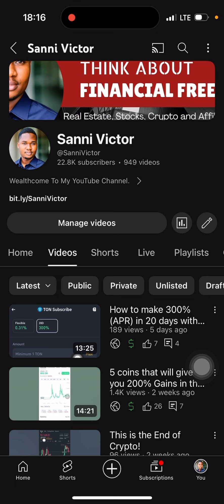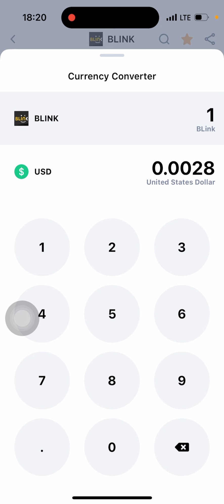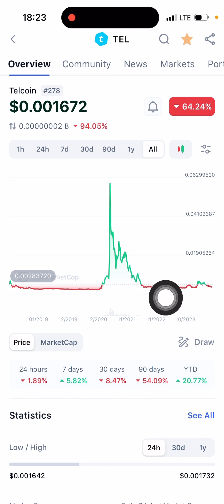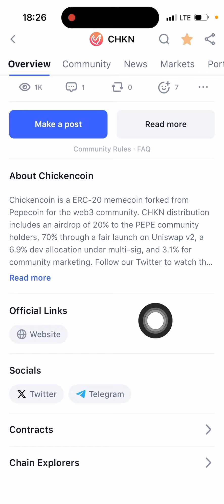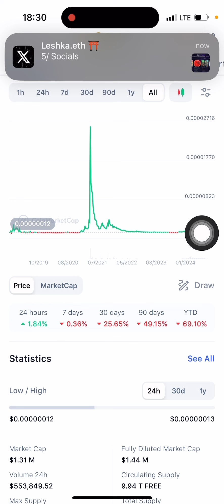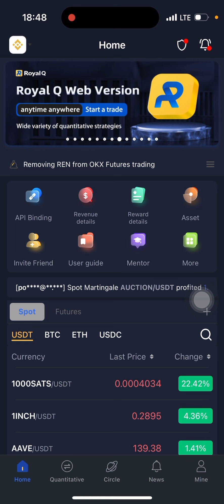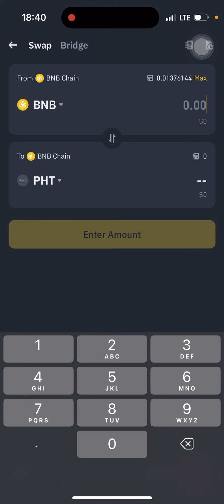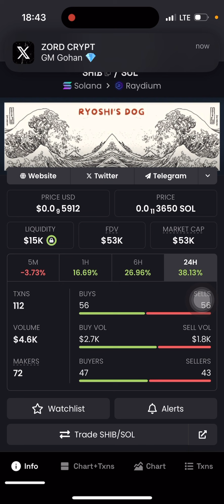5 Crypto tokens that will make you a millionaire in 8 months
PHT Contract address: 0x885c99a787BE6b41cbf964174C771A9f7ec48e04

Ryoshis contract address: FKTYaFm6GB9rbaAzESBbpJgAhoGKEfiAgxHMyN5uwyCE

I'm excited 😆 to introduce Royal Q Bot, a cutting-edge quantitative Crypto Trading Bot designed to revolutionize your trading experience. Royal Q Bot executes trades automatically, allowing you to generate profits effortlessly on autopilot.

To embark on your journey with Royal Q Bot, simply follow these steps:

1. Acquire the Crypto Trading robot by visiting:
   Invitation code: NUFLT

2. Explore the $100k challenge and discover how to kickstart your journey with the Royal Q Crypto Trading Bot by watching this informative video:

3. Learn how to bind and activate your Royal Q Bot with Binance by watching this tutorial:

4. Gain deeper insights into the functionalities and benefits of the Royal Q Crypto Trading Bot by watching our comprehensive presentation on YouTube:

I highly recommend watching the presentation to uncover the full potential of Royal Q Bot.

Empower your trading journey with Royal Q Bot today and unlock a world of possibilities in the crypto market.